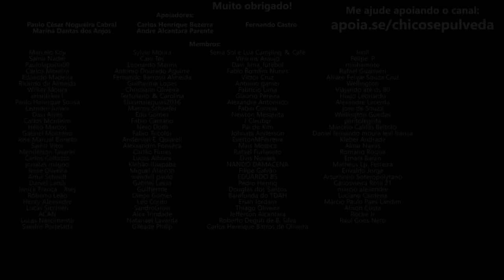MOTO É PASSIVO - VOCÊ VAI GASTAR DINHEIRO - INVISTA SEU DINHEIRO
🔹Seja membro deste canal:
🔹Faça uma doação em Bitcoin ou Ethereum:
BTC: bc1ql5esj3ctne5gv9mqg54j4gsns280fpu3jfxqjm
ETH: 0x16be8dc1D7f74c1CB2AA2e02089EA5f5fd168bc3